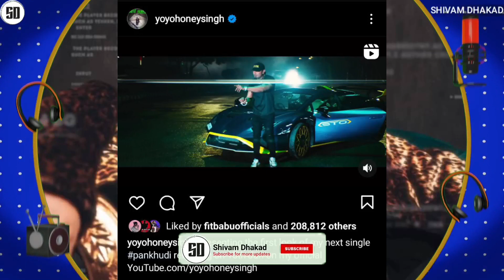ABDU ROZIK REPLY ABOUT MC STAN AFTER EVICTION ! | EMIWAY & MC STAN CROSSED ... | RAFTAAR | YO YO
News Credit :-